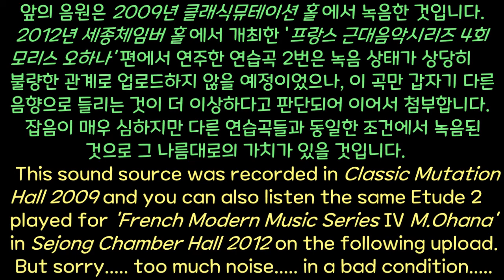M.Ohana Douze Études II.Mouvements parallèles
Classic Mutation Studio (Seoul) 2009 클래식뮤테이션 스튜디오
* 04:16 second version played in Sejong Chamber Hall (Seoul) 2012
 두번째 버전 4분16초 시작 - 세종체임버홀
(French Modern Music Series 4 프랑스근대음악시리즈 4)